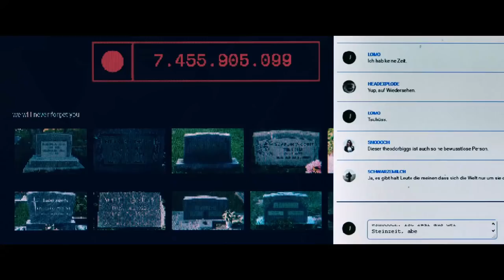LOMO | Trailer & Filmclips deutsch german [HD]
| "Lomo - The Language Of Many Others" (Trailer deutsch german) | Kinostart: 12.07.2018
DANKE! :)

Offizieller deutscher Kino-Trailer zu dem Film "Lomo - The Language Of Many Others".

Originaltitel: Lomo - The Language Of Many Others
Filmverleih: farbfilm verleih
Filmlänge: 101 Minuten
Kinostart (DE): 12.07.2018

Schauspieler/Darsteller: Jonas Dassler, Lucie Hollmann, Eva Nürnberg, Peter Jordan, Marie-Lou Sellem, Karl Alexander Seidel u.a.

Regisseur: Julia Langhof

Unsere Eltern haben uns immer gesagt, dass wir einzigartig sind. Sie haben gelogen. Familie Schalckwyck lebt in einem wohlhabenden Bezirk Berlins, Mutter Krista und Vater Michael wollen ihren Kindern Karl und Anna alle Möglichkeiten bieten. Die Zwillinge stehen kurz vor dem Abitur. Während die ambitionierte Anna schon ziemlich genau weiß, wie ihr Leben verlaufen soll, widmet Karl lieber seine ganze Aufmerksamkeit seinem Blog "The language of many others". Dort postet er unter anderem auch persönliche Aufnahmen seiner eigenen Familie, was Karls Verhältnis zu seinem Vater vor eine Zerreißprobe stellt. Als Karl sich in seine neue Mitschülerin Doro verliebt, glaubt er endlich zu wissen, was er will. Auch Doro findet Gefallen an ihrem eigensinnigen und rebellischen Mitschüler, lässt ihn jedoch nach einer kurzen Affäre wieder fallen. Für Karl ist jetzt klar: Nichts ist wahrhaftig, alles ist Willkür. Desillusioniert beginnt er ein gefährliches Spiel. Er veröffentlicht ein intimes Video von sich und Doro, und lässt mehr und mehr seine Follower die Macht über sein Leben übernehmen - am Ende sogar über Leben und Tod ...